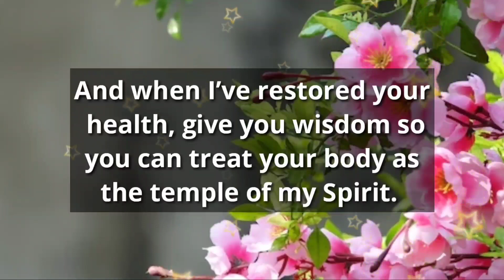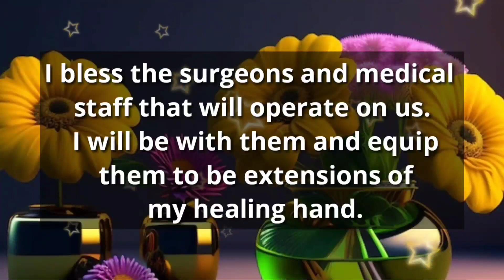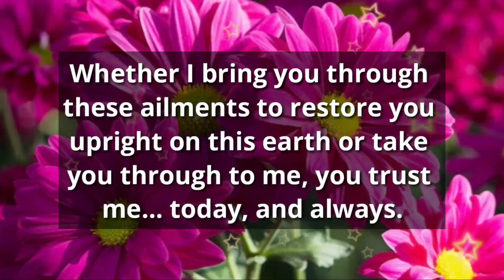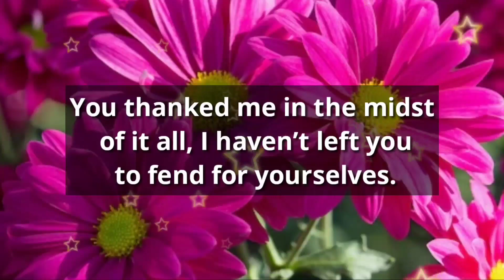11:11 🌈💟 God says.. Be careful! A Shocking Unusual Incidence Is About To Happen.. || God messages